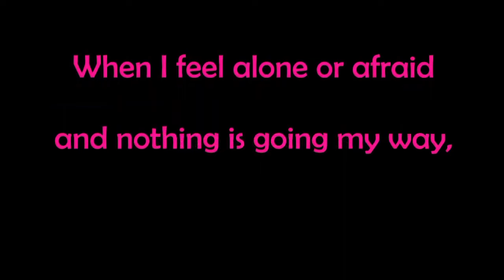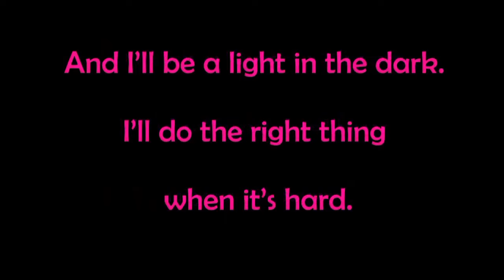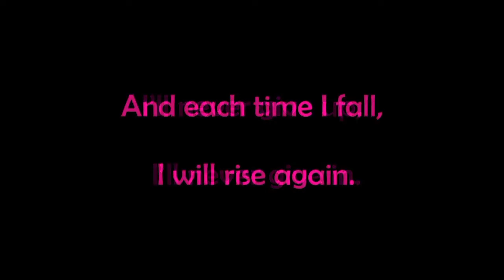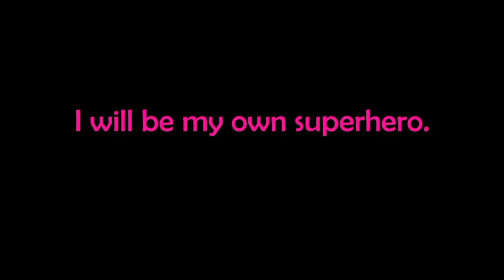My Own Superhero song(Karaoke)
Music graduation my own superhero(@rismaa.ayuu16@gmail com)